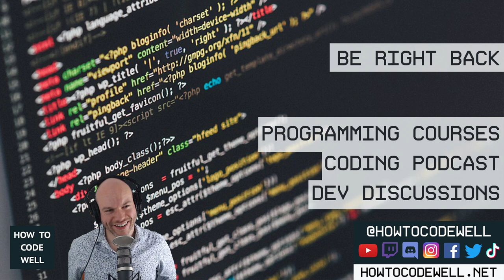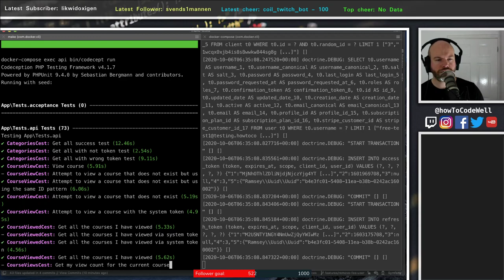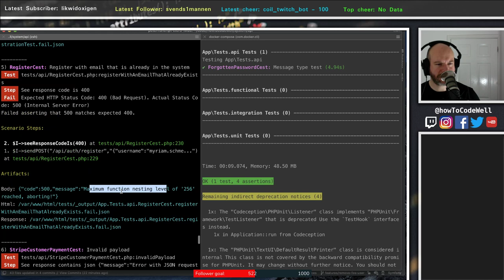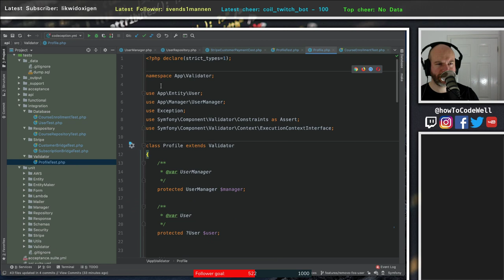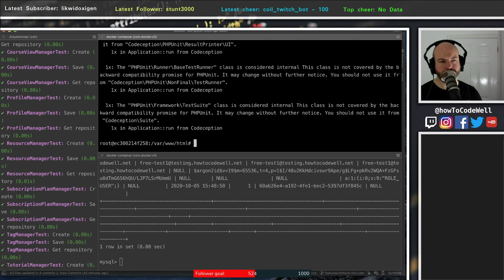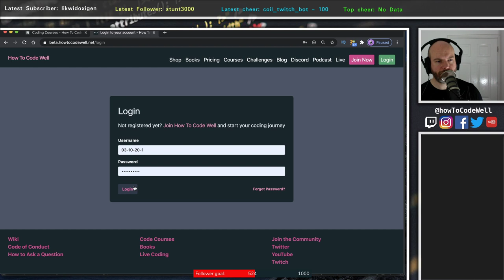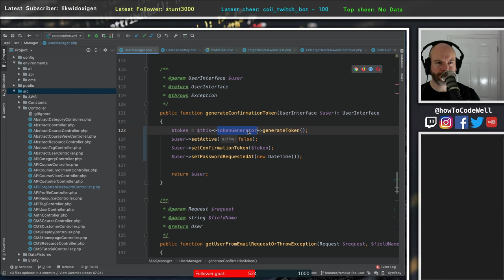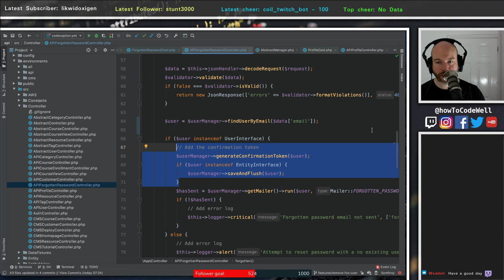Fixing tests after upgrading to Symfony 5 and re writing part of the middleware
Peter Fisher fixes PHP tests after upgrading to Symfony 5

Tuesdays 07:00
Thursdays 21:00
Sundays 14:30 All times are BST